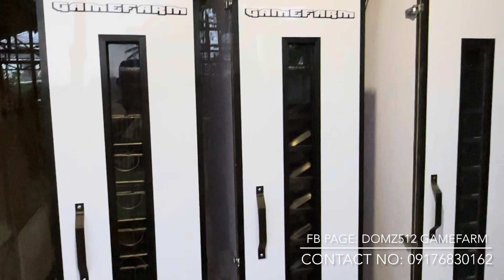INCUBATOR CHECK MUNA MGA BOSS PARA SA SUMALI SA PAHULUGAN SYSTEM